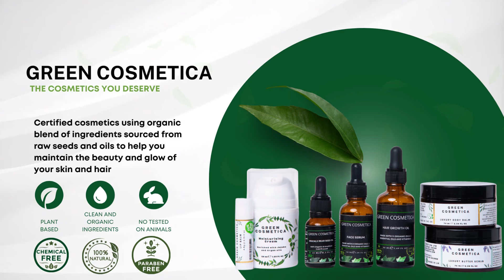GREEN COSMETICA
GREEN COSMETICA provides certified cosmetics using organic blend of ingredients sourced from raw seeds oils and butters to help you maintain the beauty and glow of your skin and hair. Using products that are chemical based just gives a temporary glow, but their disadvantages become evident in the long run. GREEN COSMETICA offers the best natural cosmetics with Organic Ingredients, Chemical Free Products, Non Toxic Skincare, No Added Fragrances and Not Tested on Animals. Pamper your skin with the best natural cosmetics to make you shine; you DESERVE it.
The cosmetics you DESERVE
Best alternative to chemical products; Nourish your skin with ORGANIC INGREDIENTS AND NATURAL cosmetics and flourish like a flower.
Organic ingredients
Natural Anti ageing
No Toxic chemicals
No added fragrances